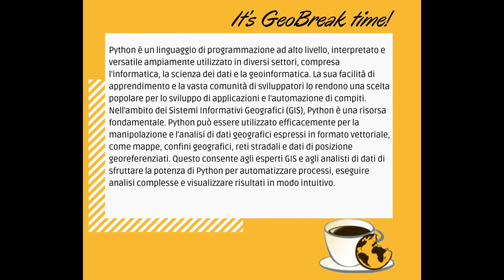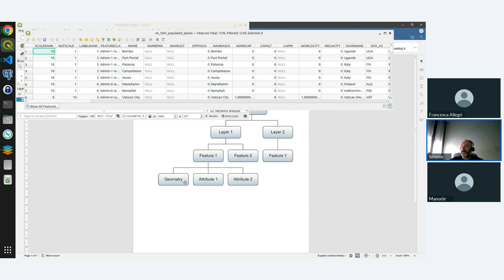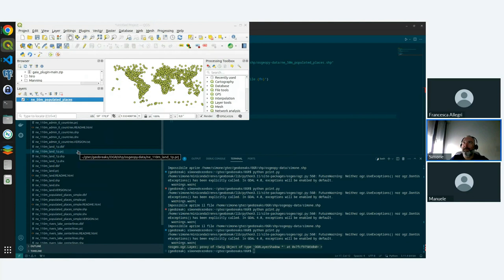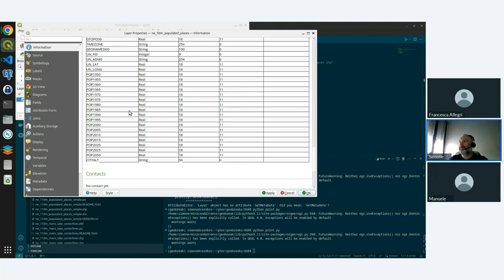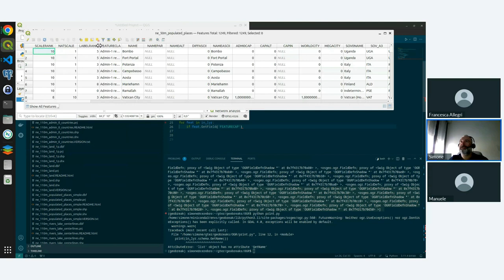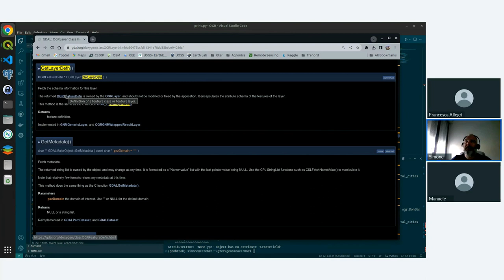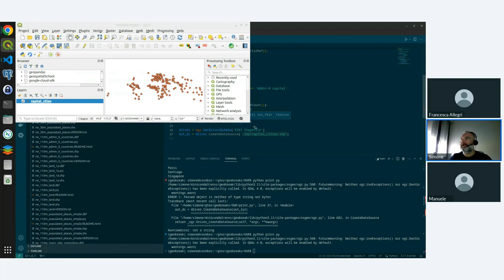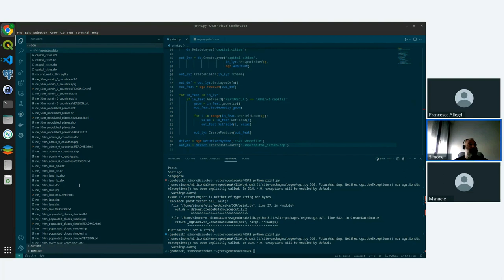Geobreak 60 - Guida completa all'uso dei dati vettoriali e OGR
In questo Geobreak abbiamo presentato il mondo di Python e come questo linguaggio di programmazione possa essere impiegato efficacemente nella manipolazione e nell'analisi di dati geografici espressi in formato vettoriale.
Python è un linguaggio di programmazione ad alto livello, interpretato e versatile ampiamente utilizzato in diversi settori, compresa l'informatica, la scienza dei dati e la geoinformatica. La sua facilità di apprendimento e la vasta comunità di sviluppatori lo rendono una scelta popolare per lo sviluppo di applicazioni e l'automazione di compiti.
Nell'ambito dei Sistemi Informativi Geografici (GIS), Python è una risorsa fondamentale. Python può essere utilizzato efficacemente per la manipolazione e l'analisi di dati geografici espressi in formato vettoriale, come mappe, confini geografici, reti stradali e dati di posizione georeferenziati. Questo consente agli esperti GIS e agli analisti di dati di sfruttare la potenza di Python per automatizzare processi, eseguire analisi complesse e visualizzare risultati in modo intuitivo